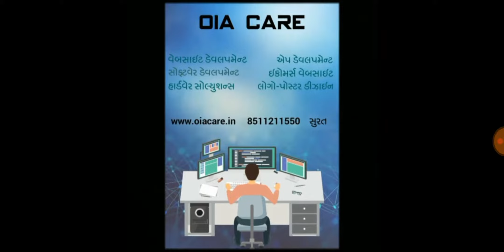Morden combat 5 (c-3) gameplay and Sniping shooting game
This game for Mobile

If you like this video so please subscribe it  , like , share and if you find any types of problems on my video so, please tell then I'll solving it as soon as possible

If you join me directly on  Instagram account: deep_jani5